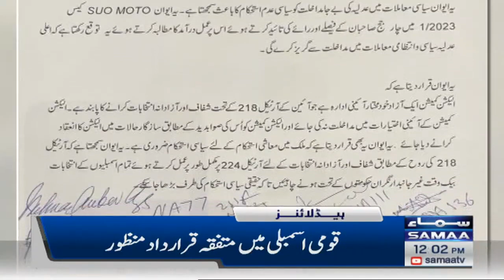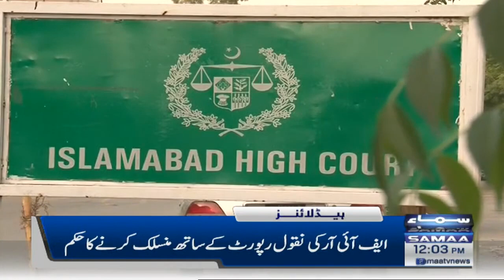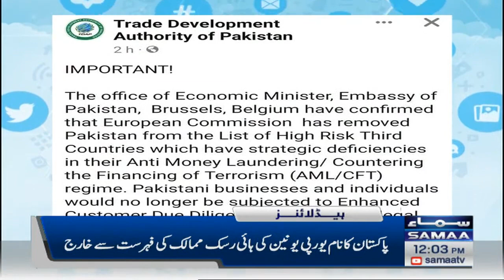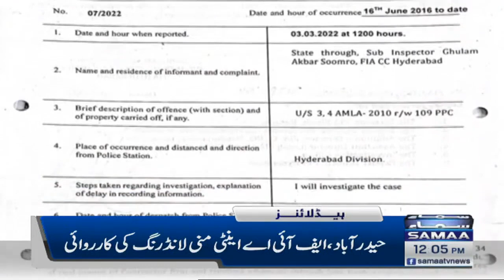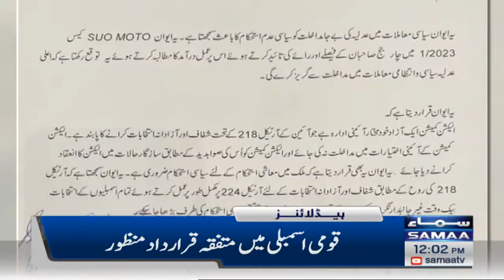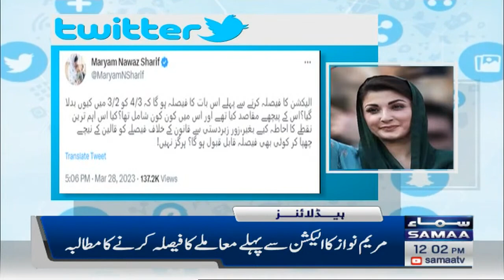Samaa News | SAMAA TV | 28th March 2023